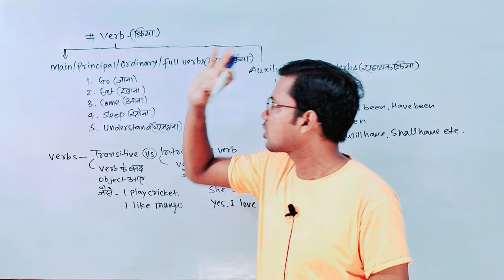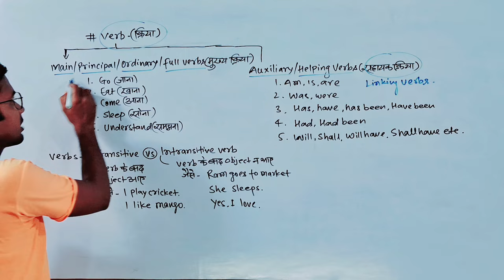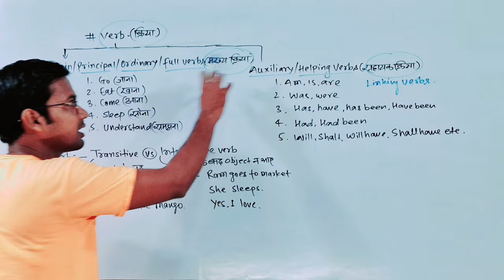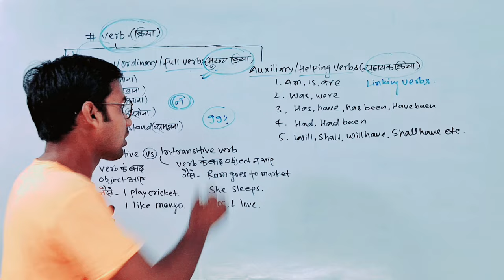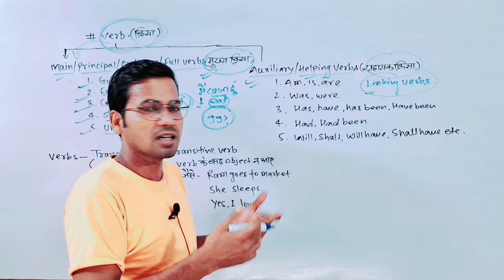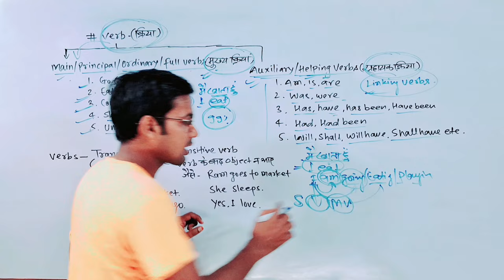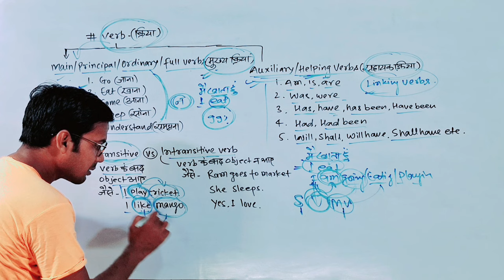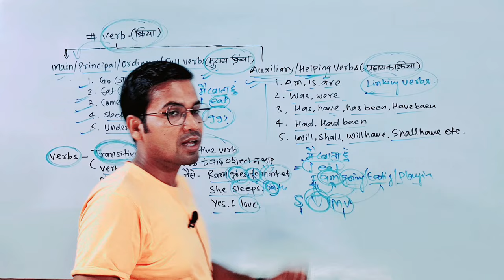Verb types in english grammar | Parts of speech | transitive & Intransitive verbs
Tittle Info.
Verb types in english grammar | Parts of speech | types of verb | transitive & Intransitive verbs by Abadat sir
Important Hashtags:-
How to speak english by helping verb
verb tenses
verb examples
Verb conversation skills
subject verb agreement
verbs for bpsc exam
transitive verbs
Intransitive verbs
helping verbs
stative verbs
phrasal verbs
regular verbs
auxiliary verbs
irregular verbs
action verbs
linking verbs
Ordinary verbs
Principal verbs
Main verbs
English grammar verbs forms
English grammar verbs
Gyapan Academy English Grammar
Gyapan Academy English
Gyapan Academy Abadat Sir
Gyapan Academy grammar
Gyapan Academy
Abadat Sir

My another "Gyapan Entrance Academy" Channel Link_